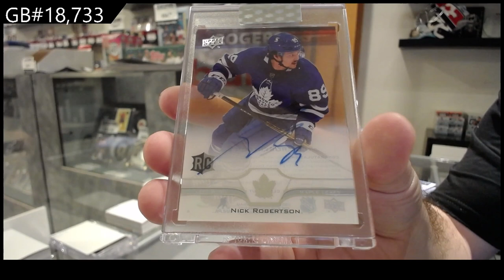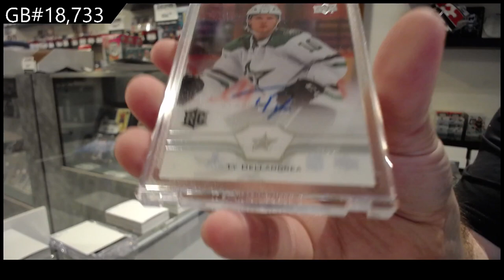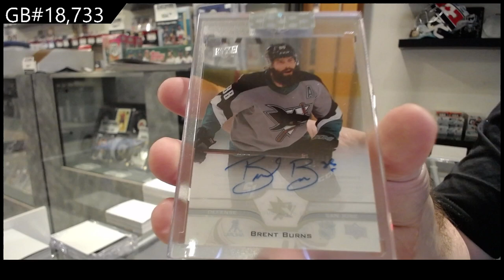20-21 Upper Deck Clear Cut Hockey 5 Box Break - CNC GB #18,733